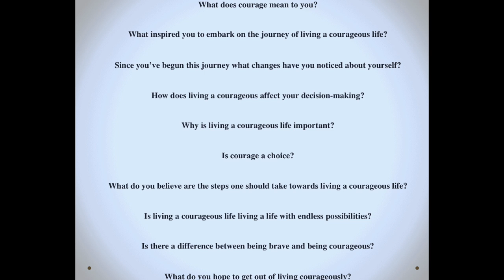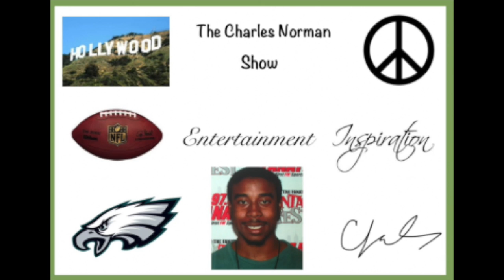The Charles Norman Show Episode 2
This video is about The Charles Norman Show Episode 2